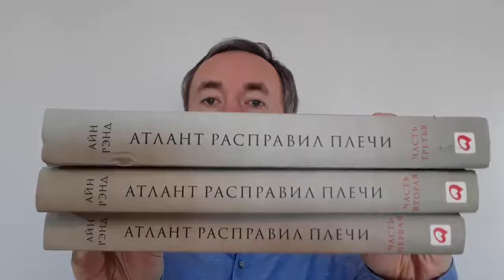Атлант расправил плечи - Айн Рэнд | Отзыв и критика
В видео представлен отзыв и критика книги Айн Рэнд "Атлант расправил плечи".

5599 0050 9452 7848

Роман "Атлант расправил плечи" можно отнести к жанру антиутопии. Действие романа происходит в вымышленным мире, но автор сохранила названия стран нашего мира.

Аннотация к книге.
К власти в США приходят социалисты и правительство берет курс на «равные возможности», считая справедливым за счет талантливых и состоятельных сделать богатыми никчемных и бесталанных. Гонения на бизнес приводят к разрушению экономики, к тому же один за другим при загадочных обстоятельствах начинают исчезать талантливые люди и лучшие предприниматели. Главные герои романа стальной король Хэнк Риарден и вице-президент железнодорожной компании Дагни Таггерт тщетно пытаются противостоять трагическим событиям. Вместо всеобщего процветания общество погружается в апатию и хаос.

Особенности
Это книга, меняющая мировоззрение, она формирует целостное видение мира и дает ответы на вопросы о смысле человеческой жизни и общественном значении предпринимательства.
По опросам общественного мнения, проведённого в 1991 году Библиотекой Конгресса и книжным клубом «Book of the Month Club» в Америке «Атлант расправил плечи» — вторая после Библии книга, которая привела к переменам в жизни американских читателей.
Эта книга попала в список бестселлеров The New York Times через три дня после начала продаж и оставалась в нем на протяжении 21 недели.
Это самое значимое произведение в жизни писательницы, на работу над которым ушло 12 лет ее жизни.

Об авторе
Айн Рэнд (1905–1982) — наша бывшая соотечественница, ставшая культовой американской писательницей. Автор четырех романов-бестселлеров и многочисленных статей. Создатель философской концепции, в основе которой лежит принцип свободы воли, главенство рациональности и «нравственность разумного эгоизма».

Обзоры других книг на канале.